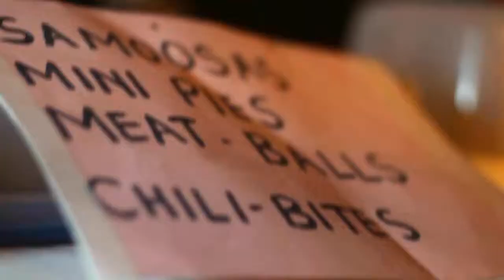Kasi Expression Takeover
Promo Video. Lebowakgomo kasi Expression ft  O15fresh, RoyFlow Maxwell Spike, Tattoo Bang City Boy, Sammy Khz, Bang Jam, Retz, TPA. Next event will be announced shortly.